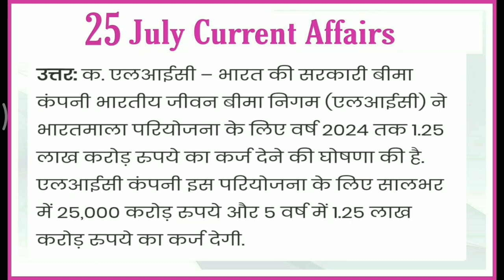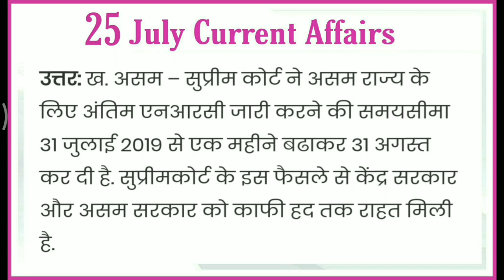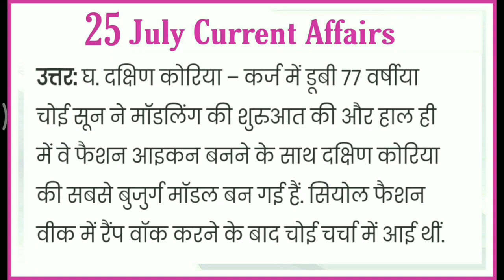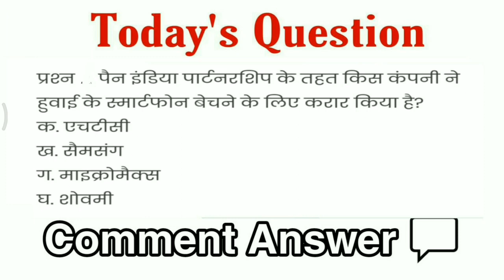25 July 2019 Daily Current Affairs For SSC Bank Exam UPPSC Lower PCS UPPCS UPSC 2019 Sarkari Source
In this Video You Will Know About the 24 July 2019 Daily Current Affairs For SSC Bank Exam UPPSC Lower PCS UPPCS UPSC 2019 Provided by SarkariSource

✓ Visit Our Free Domain Site for All Education, Online College Courses, Online Courses, Govt Jobs Etc Related Queries and Information

suppσrt, shαrє & suвscríвє
top 10 trending news
Current Affairs
2019 current affairs
last 6 months current affairs 2019
bollywood news
tech news
trending news
top trending
bank exam
pm modi
Indresh RC
last 6 months current affairs 2019 in hindi
world cup
current affairs current
6 month current affairs 2019
rrb ntpc
current affairs pdf
500 current affairs 2019
current affairs 21july current affairs 2019
sbi exam
current affairs 2019 important current affairs 2019 current affairs june 2019
current affairs june 2019 important current affairs 2019
current affairs 2019 pdf download
june 2019 current affairs in english
21 july current affairs in hindi
100 best current affairs questions 2018
500 best current affairs questions 2018
Topic Study current Affairs Online Practice Test in hindi